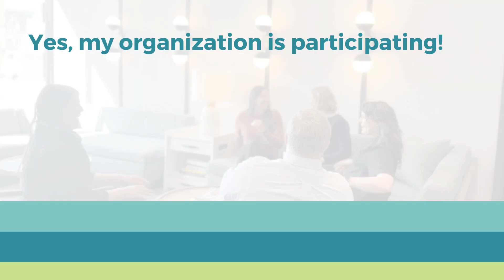Nonprofits- Join us on May, 1! Johnson County Great Give Day 2024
Johnson County Great Give Day is an annual collective day of giving, where donors are encouraged to learn more about new-to-them nonprofit organizations, the work of the nonprofit sector in Johnson County, and make a gift (or a few!) to support philanthropy in Johnson County. On this single day – May 1, 2024 – ALL Johnson County nonprofit organizations share, with one voice, the incredible work they are doing, the ways in which they support our communities, and fundraise for their individual organizations.

Johnson County Great Give Day is powered by the Community Foundation of Johnson County, but is a celebration of the work of nonprofits and donors across the county.